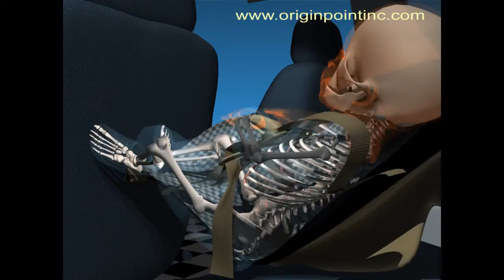Computer animation of baby and infant seat in pickup truck accident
Origin Point, Inc. generated a computer animation of baby and infant seat in a crew cab pickup truck to show a jury what happened during a front end collision. Infant seat was belted in a forward position at the time the crash. Animation depicts consequences of this seat configuration and the injuries that occurred such as; rib displacement, cervical and spinal injuries, etc.